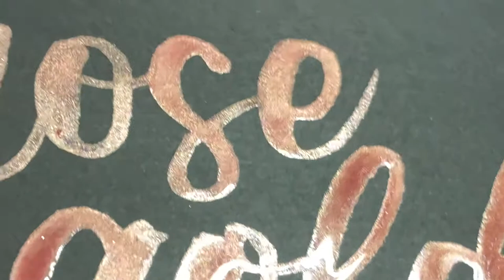Handmade Watercolor Brush Lettering with Watercolor Street - Rose Gold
Handmade watercolor in Rose Gold by Watercolor Street
Princeton Snap! Liner Brush #4
Money black card stock